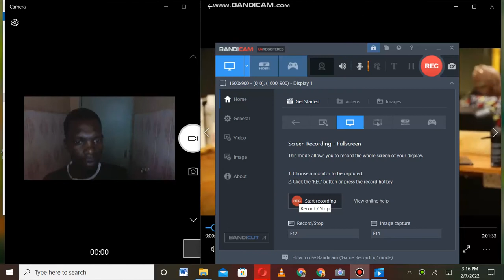ERIC OMONDI-NYWEE DISS TRACK AGAINST BIEN OF SAUTI SOL REACTION VIDEO